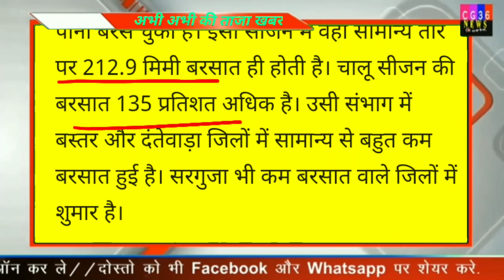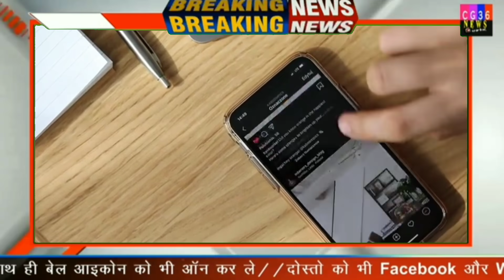अंधड़ चलने की भी चेतावनी/ chhattisgarh weather update/ mausam kaisa rahega/ barish hogi/ cg moasam